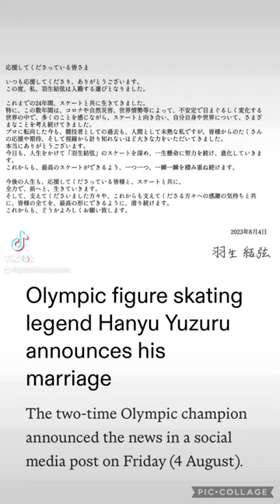Yuzuru Hanyu Marriage Announcement